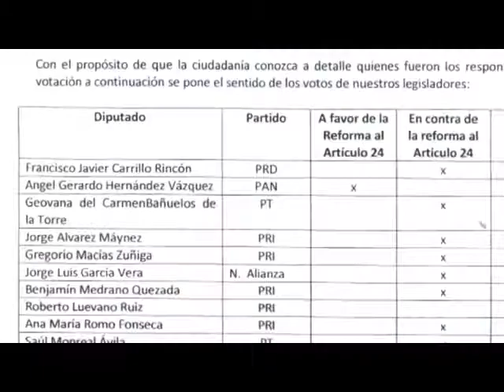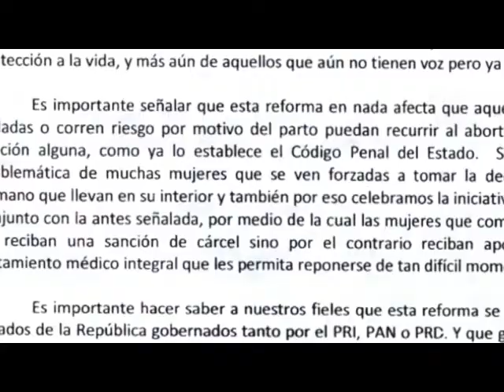Se manifiestan Iglesias en Zacatecas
:: Abre sus puertas el obispado de la diócesis de Zacatecas a diversas expresiones religiosas para manifestar en conjunto su inconformidad por la no aprobación a reformas constitucionales.